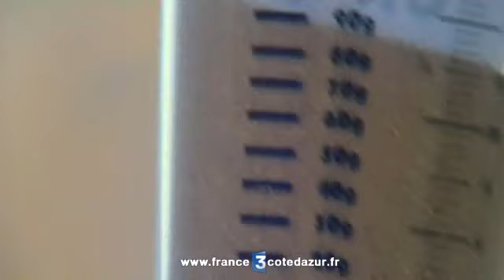Le charançon rouge mangeur de palmiers